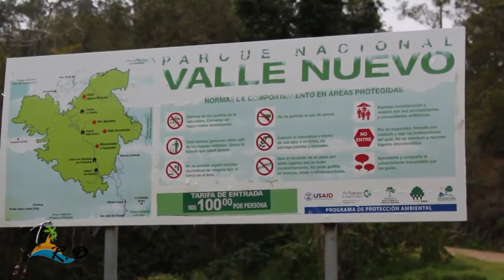Valle Nuevo entre belleza natural y atractivo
El Parque Nacional de Valle Nuevo es un área protegida en el centro de la República Dominicana que posee una biodiversidad única en el Caribe. Creado en 1996, está ubicado en una meseta sobre los 2 200 metros de elevación, siendo altitud máxima los 2 842 metros de elevación del extinto volcán Alto de la Bandera.